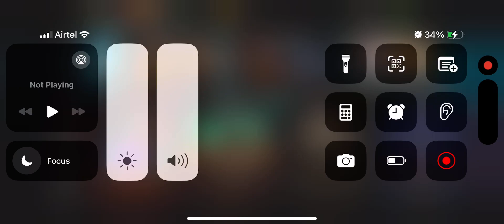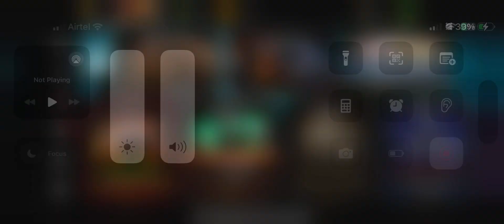KILLED BOSSES OF BLACK DRAGON TOWER WITH BRUTALITIES